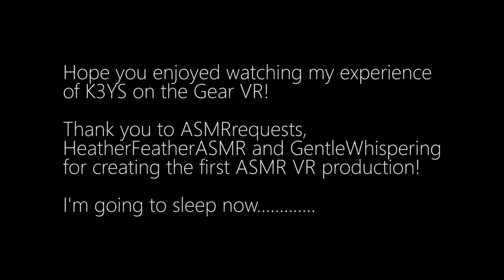My K3YS ASMR GearVR Experience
My K3YS GearVR Experience - I'm sure you've heard of the new K3YS: A 360° ASMR Experience by GentleWhispering, ASMRrequests and .

Hello, everyone! This video is part of a larger collaboration---an immersive 360° ASMR experience that can be watched in a web browser or in Virtual Reality .